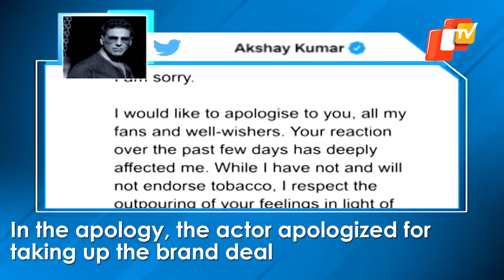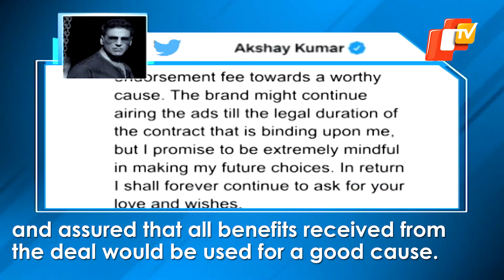Amid Pan Masala Ad Controversy, Ajay Devgn Spotted Promoting Upcoming Film, Akshay Kumar Apologizes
Bollywood actor Ajay Devgn has been receiving severe backlash for featuring in a pan masala advertisement